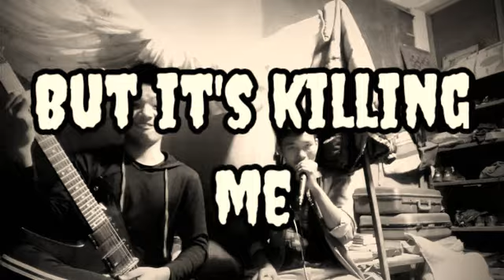Arotea: unholy confession